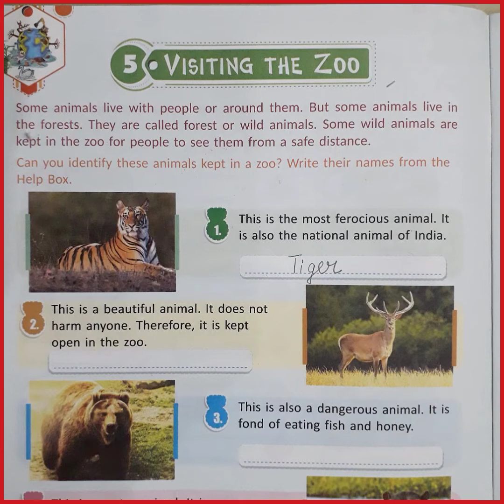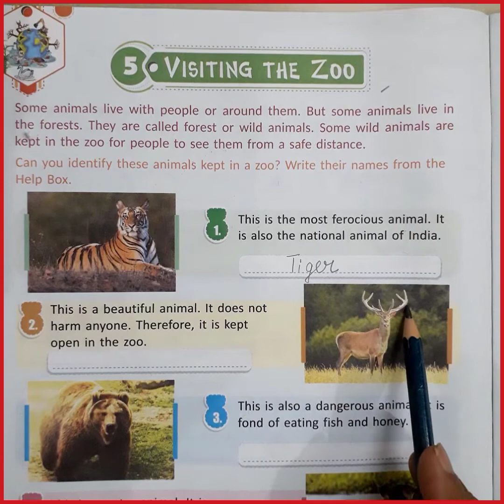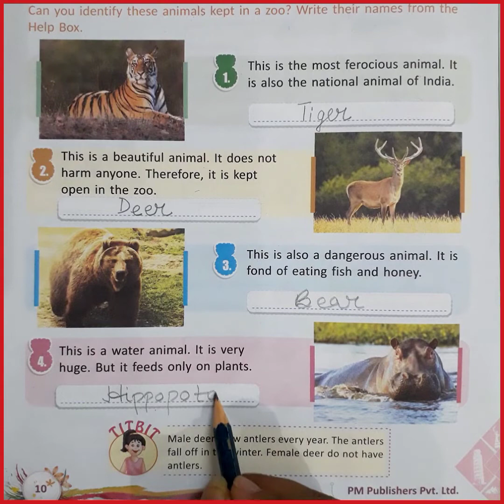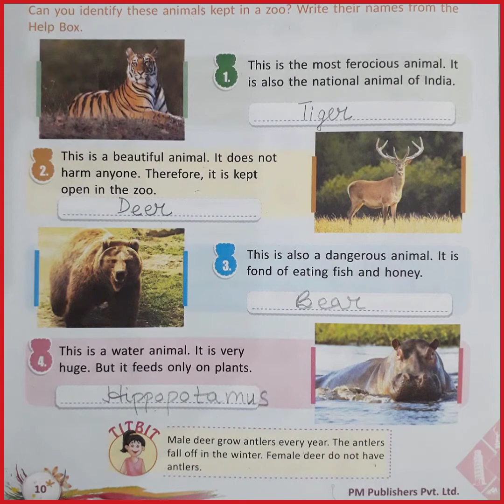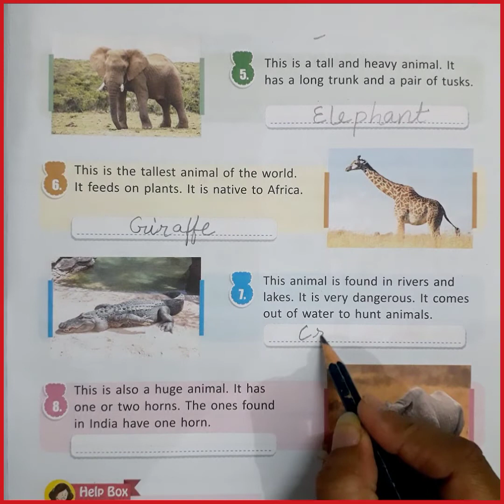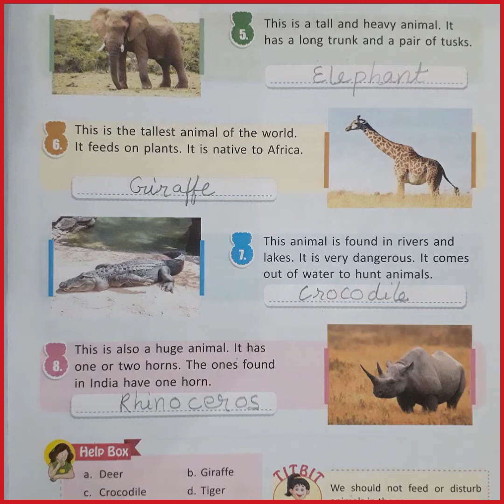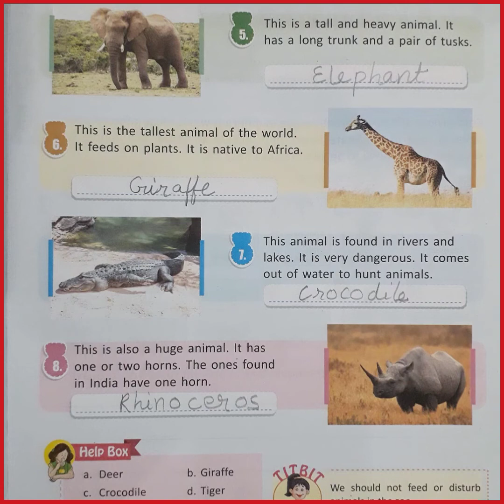Visiting the Zoo |Class-2| GK